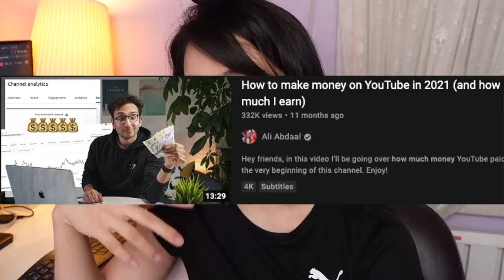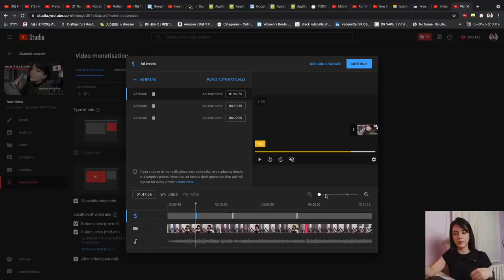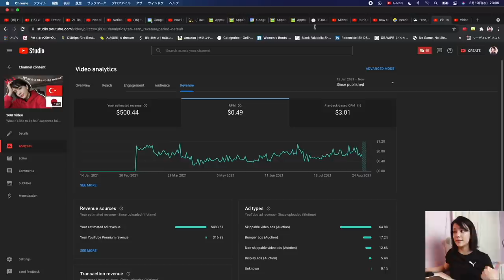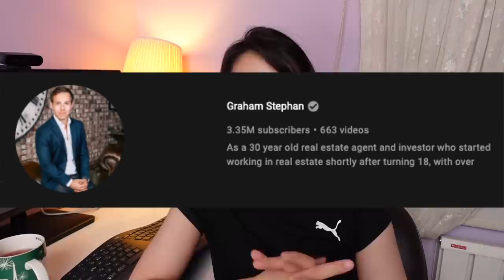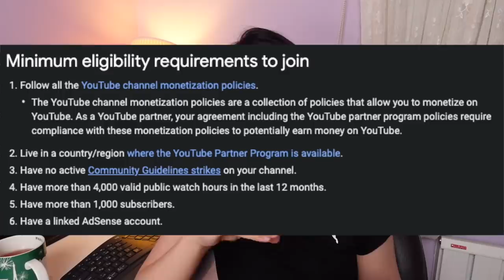How much money I made from 1M views- How to make money on Youtube